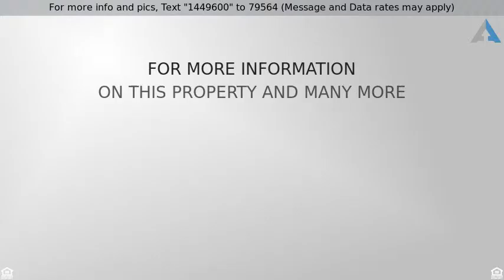Priced at $599,000 - 2 LOXLEY CT, PHILADELPHIA, PA 19106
A Littleof Philadelphia History

This historic home dates back to the 1740s and was the home of infamous Benjamin Loxley... THIS was his personal residence and the first house built in the courtyard. The current owners have lovingly restored it... a BRAND NEW kitchen with all new appliances was just completed! Gorgeous wood floors throughout the first (and second and third) floor are stunning. The beautiful kitchen looks out to the spacious dining room on one side and also to the gorgeous two tiered landscaped private backyard with walls at least 15 feet high for the ultimate in privacy. The living room w/high beamed ceilings and fireplace is a wonderful space for entertaining. The second floor has a fabulous master bedroom w/a fabulous fireplace and the hall bath has just been updated with white marble! The third floor has the second bedroom and overlooks the backyard. There is even a basement with another bathroom! This house is the only one in the courtyard that retains its original features. Benjamin Loxley came to the colonies at the age of 13 to become his uncle''s heir. He was apprenticed as a carpenter (the architect/builders of their day). After he finished his initial apprenticeship, he went onto become a journeyman, and purchased the land known as Loxley''s Court c. 1741. He built his house in 1744. He was a known personal friend of Ben Franklin. "Local legend" says that the key for Franklin''s kite experiment came from this house, 2 Loxley Court. (Square footage in public records is wrong... home is much larger.